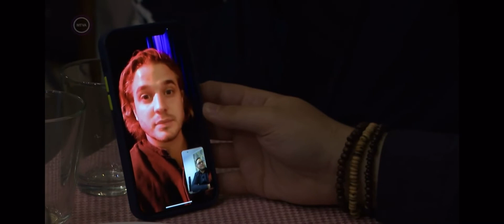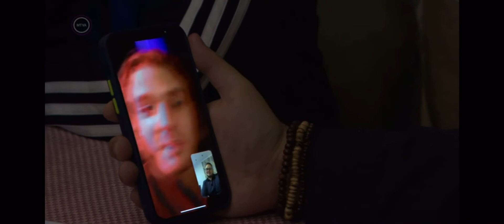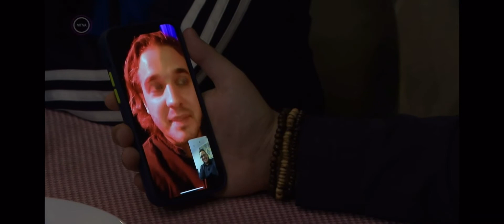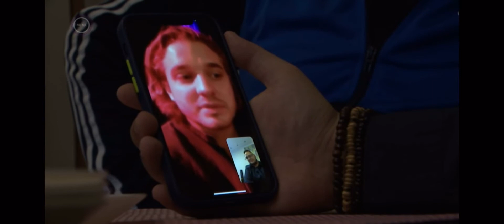2021 Duna TV Riportfilm Ifj.Vidnyánszky Attila , Vecsei H. Miklós , Kovács Adrián , Balázs Tamás